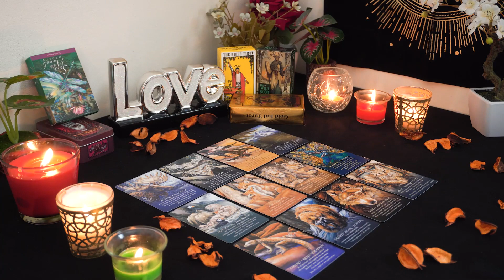LIBRA💘 Prepare for an Emotional Face to Face Conversation. Libra Tarot Love Reading